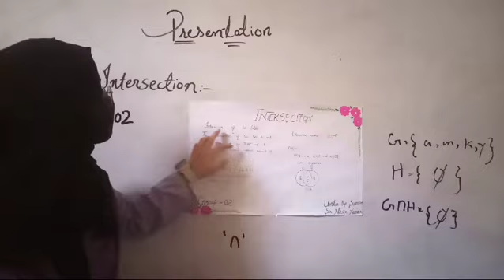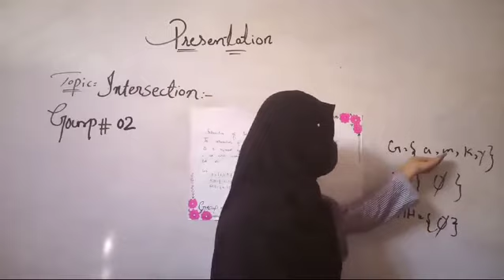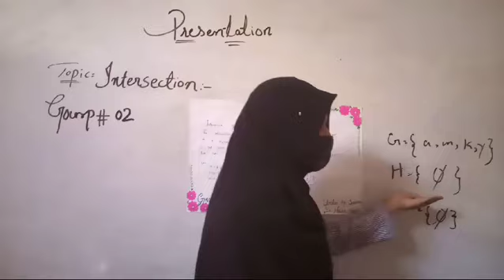Iqra and Maryam Class 8th Subject Mathematics Topic(Intersection)Subject Specialist Nasir Nazeer